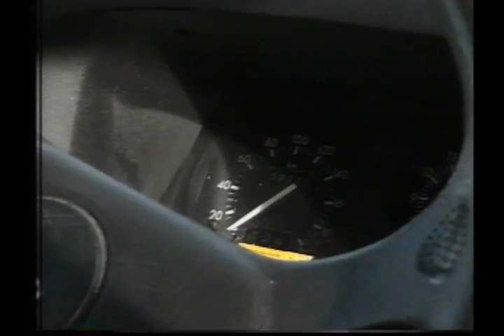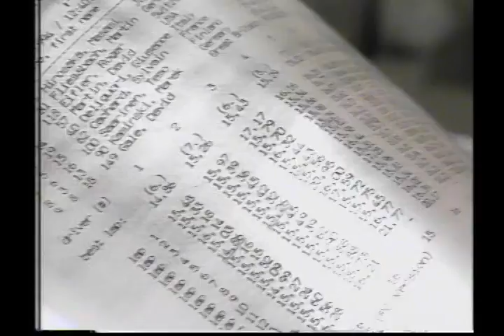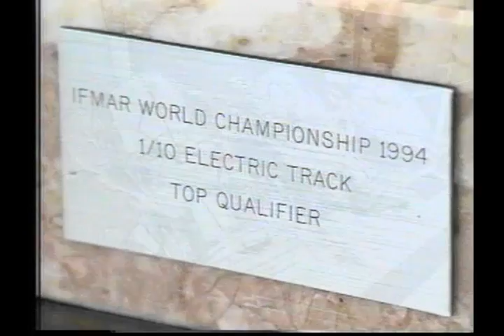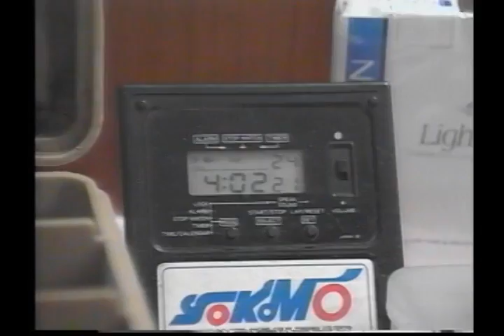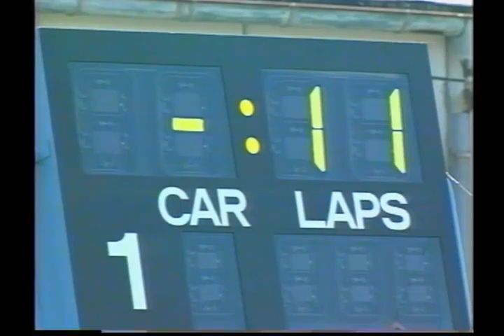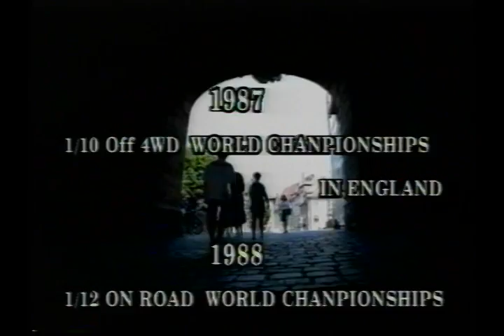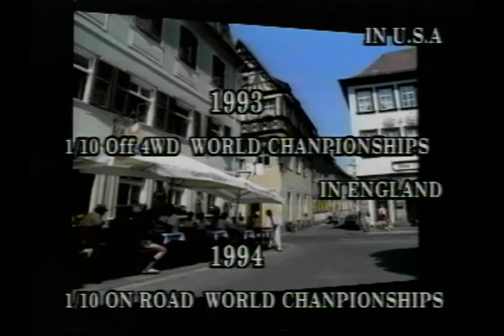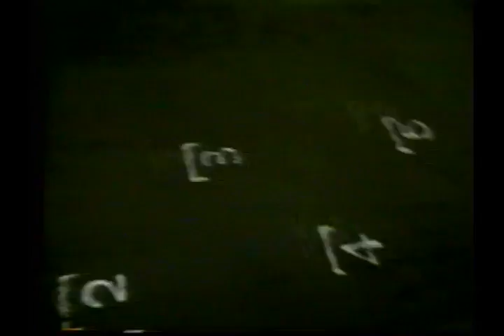Hirosaka and Masami the Champion Road "2"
Hirosaka and Masami both father and son, how they can do it by keep trying, think new idea of testing, learning from all the matter they face before and step by step become the Champion winning family...